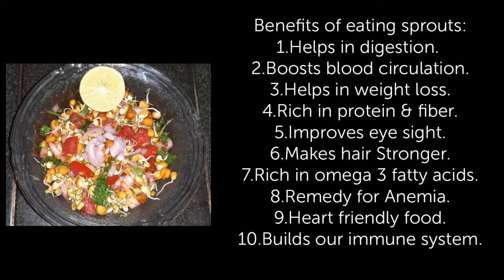Tasty and Healthy Sprouts Salad recipe in telugu.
Hi guys,

In this video I showed you How to prepare Tasty & Healthy Sprouts Salad recipe in telugu.